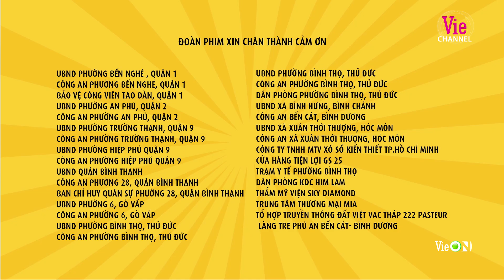Phim Tết | #2 SỐ ĐỘC ĐẮC | Xuân Quý Mão 2023